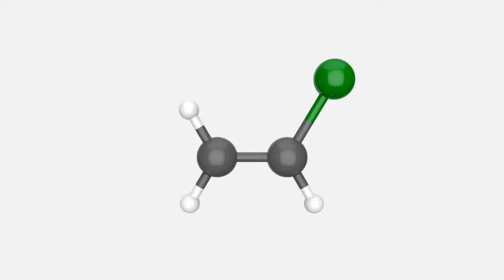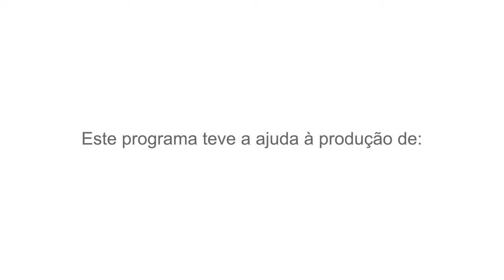A Química dos Artigos de Desporto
Saiba que se é adepto de desporto, então é certamente também um adepto da química! As actividades desportivas estão entre aquelas que mais têm beneficiado com o desenvolvimento de novos materiais em laboratórios de química.